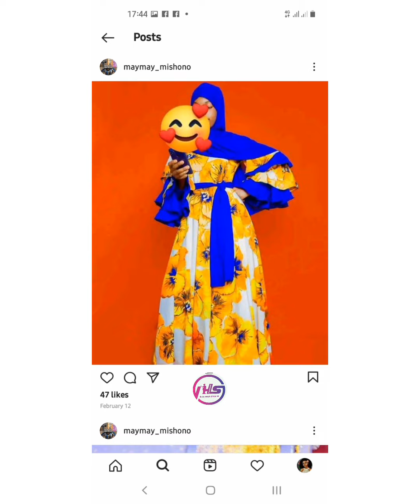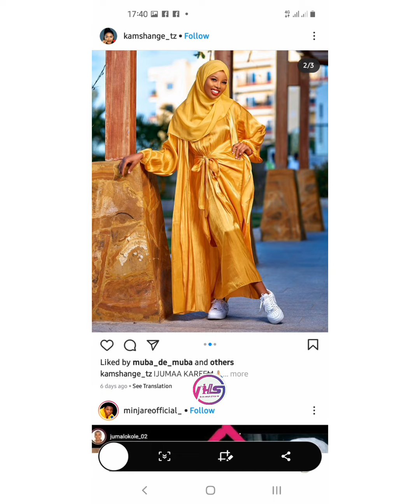Mishono ya Guberi,Vibinda Na Magauni Ya Solo Classic||Most Super Trending African Stylish Design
Halo habari natumani ni wazima karibuni sana its halua STYLE tuangalie mishono pambe sana ya magauni mazuri ya vitambaa classic

Hello my beautiful subscriber hope ur doing well welcome baaack to another exited video of the hottest styling dress design